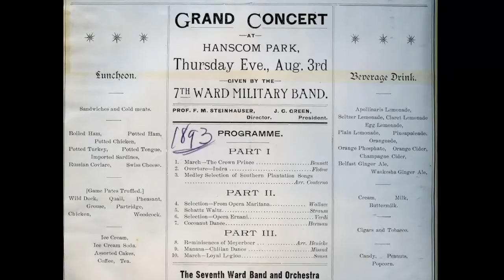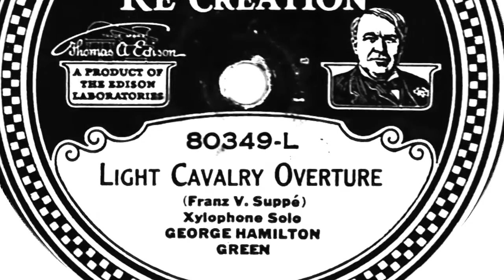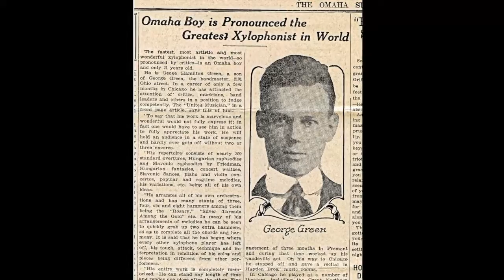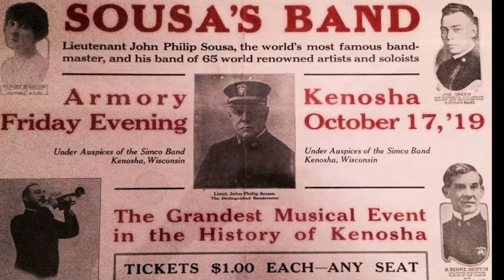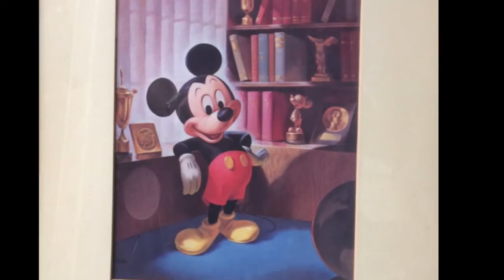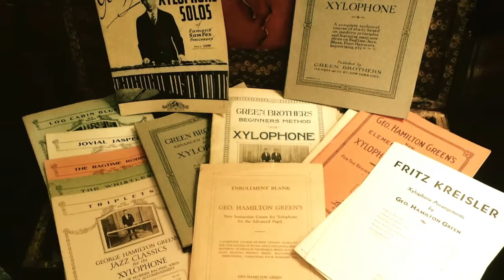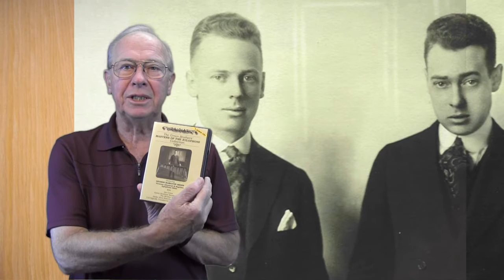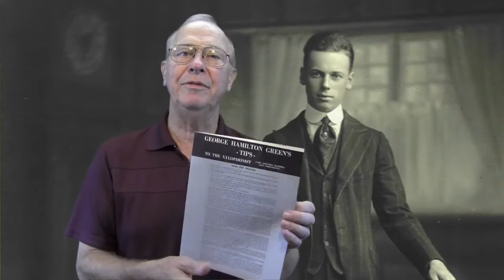Green Brothers; George Hamilton Green, Joe Green and Lew Green...Their music.